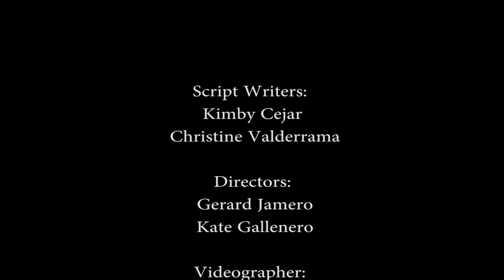Physio Short Film